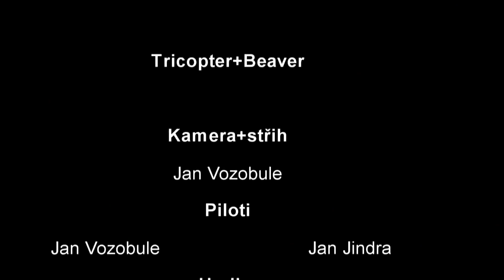Hanychovský kostel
Pohled s ptačí perspektivy na Hanychovský kostel - Liberec